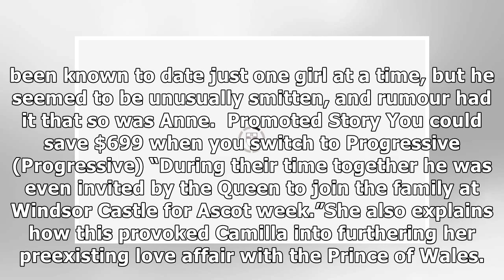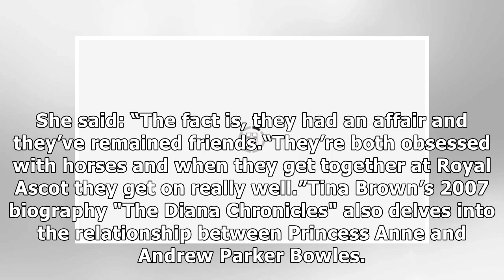Royal FEUD: How Camilla 'reacted with FURY over Princess Anne affair'